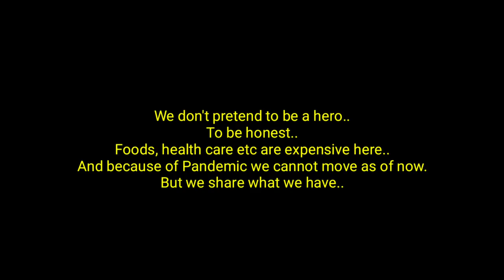Feeding beautiful stray cats and I found one of my rescue kitten's father.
There's another new Maui outside in our back door. She is pregnant too omg! But we cannot bring her in.
So many are asking about the cats that we have fed before from our previous house.
They want to build something there and all the cats are gone. I walked around to find the cats but i couldn't find them. In the past almost everyday i went there to find the cats but i failed...One day i found out the cats that we fed before, they went back to their previous hooman who feeds them. I am very happy to know that they went back and someone's feeding them.Do you all know that everytime i went there i cried a lot when i came back home..The reason why i don't like to upload some of their videos because it makes me sad...I need to move on because i have 9 cats to take care everyday now.We don't have any animals society or animals shelter association here in our place.It's very sad...Some people love them but some hate them. Unfortunately we can't help all cats, but we will do our best.

Anyway i found looks like Leo our friend 'The Leo's day off 'channel He is a male cat and loves to roam around near to their house.In our place animals can roam around but just have to be careful not to be hit by a car.

feedingstraycat pregnantcat hungrycats catslifeph# adorablecatsvideos#catvideos2020

Video Editing : Kinemaster
Camera Filming:Samsung Note 10
Thumbnail Design: PicArt